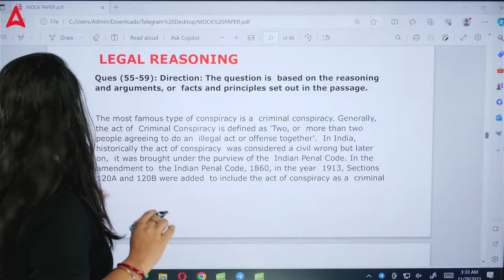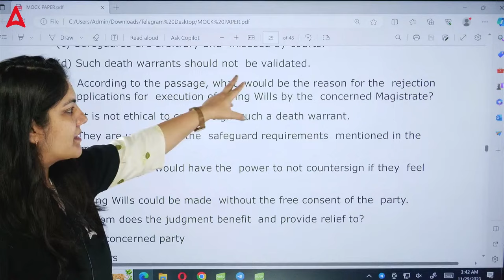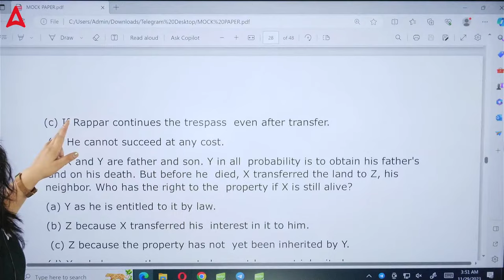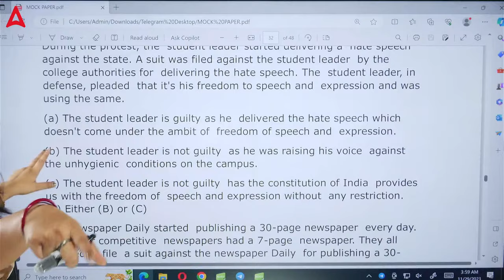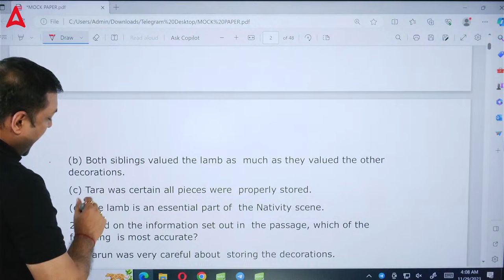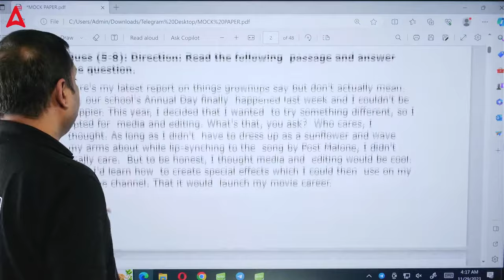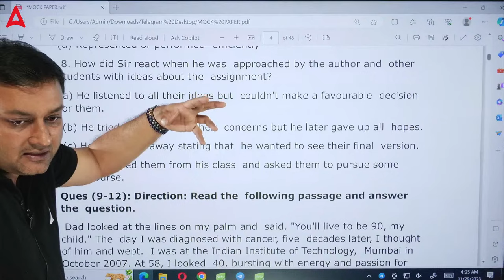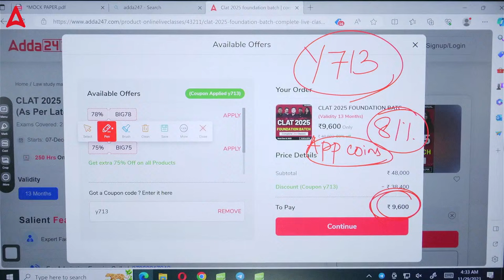CLAT 2024 Mock Analysis | CLAT 2024 Preparation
Ace the CLAT 2024 exam with this comprehensive mock analysis and preparation guide. In this video, we'll delve into the key takeaways from recent CLAT mock tests, identifying strengths and areas for improvement. We'll also provide expert strategies and tips to help you optimize your CLAT preparation and achieve your desired score.

Key takeaways from this video:
In-depth analysis of recent CLAT mock tests
Identification of common mistakes and areas for improvement
Expert strategies for enhancing your CLAT preparation
Practical tips for maximizing your score on exam day